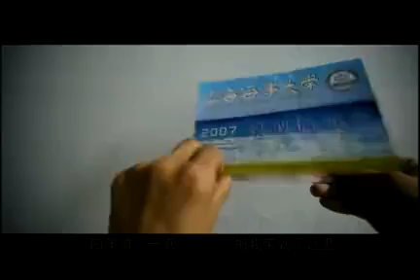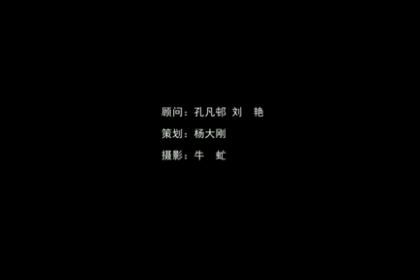上海海事大學畢業典禮紀念影片：畢業那年的雨季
上海海事大學畢業典禮紀念影片——畢業那年的雨季：獻給上海浦東臨港新城07級第一屆大學畢業生。shanghai maritime university